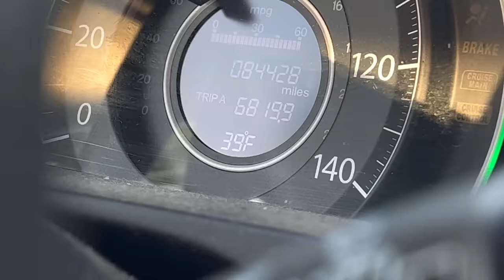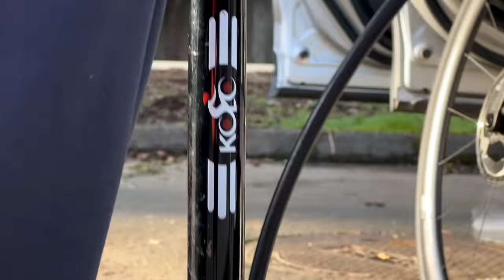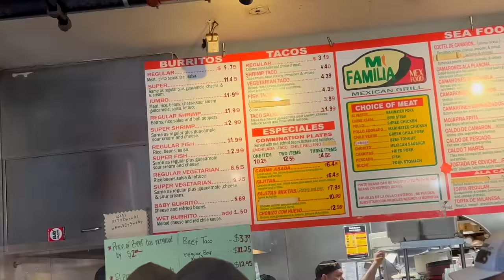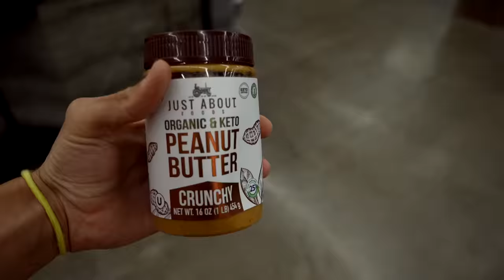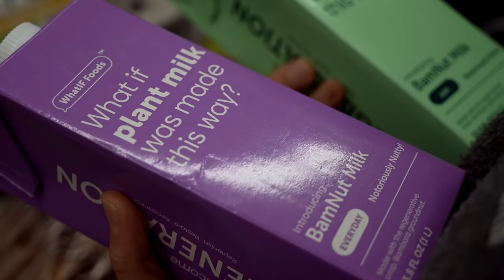LEAD UP TO THE PRO TRIATHLETE DEBUT – a weekend of training before Ironman 70.3 Oceanside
Miguel’s first pro race is in less than 24 hours, so it’s our last chance to share what we’ve been up to. It hasn’t been the…ideal last few weeks, but with high spirits and a good team around him to get his hips + body functioning as they should again (more to share on that later), he’s ready to race in the fittest form he’s ever been in. If you don’t yet, follow along at @freestyletri on Instagram for day-of race updates from Jenna, and track Miguel Mattox on the Ironman app for Ironman 70.3 Oceanside.

Endurance Performance Training Center – enduranceptc.com – bike fitting, Neuro Kinetic Therapy, metabolic testing, and more.

Our triathlon coach + team: Working Triathlete – mention "Freestyle Tri" to get started with a free consultation and no-charge setup

PARTNERS:

8 Sleep code FREESTYLE for $100 off